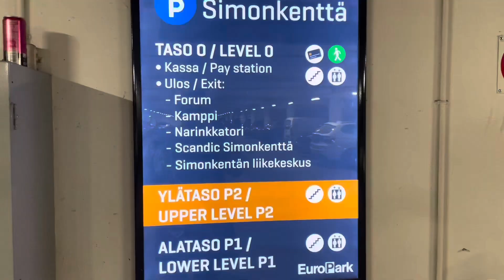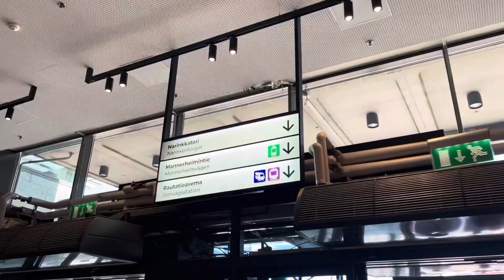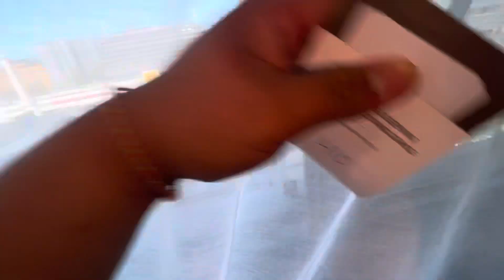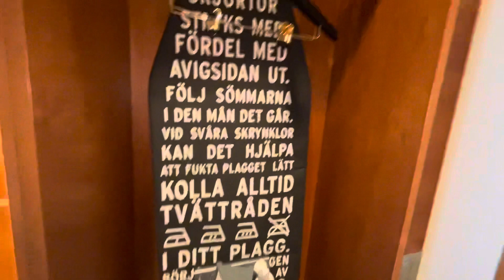EP17: dailyvlog : (นิดหน่อย) บรรยากาศขายของในงานวันสงกรานต์ ในเมือง helsinki 🙏❤️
วันที่ 18.05.24 ที่ประเทศฟินแลนด์นะ เมือง
ได้มีการจัดงานวันสงกรานต์ตาม ประเพณีไทย
บ้านผมได้มี โอกาสในการไปขายของที่ในงานนั้น นิดหน่อย ผมเลยถ่ายมาให้ดูเล็กน้อยครับ